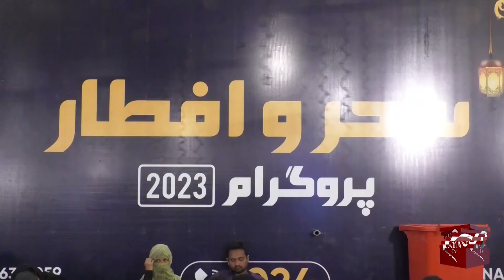Dewan group at JDC Sehri with Raja shafqat